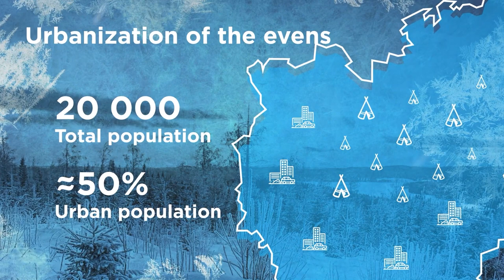Yakoutie, Russie : La vie des éleveurs de rennes nomades dans le Grand Nord | Documentaire de survie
La Yakoutie est une région située dans le Grand Nord de la Russie, où se trouve le pôle du froid. Elle est connue pour avoir les températures les plus basses du monde : en hiver, elles peuvent atteindre -70C. Elle abrite également des peuples autochtones qui pratiquent depuis longtemps l'élevage de rennes : les Evens sont l'un d'entre eux. Ils m'ont accueilli dans leur campement nomade, où j'ai passé une nuit dans une tente et rencontré les chiots les plus mignons (qui se sont avérés plus dangereux que les ours et les loups !).

Si vous avez aimé cette vidéo, partagez-la sur Reddit et sur d'autres plateformes de médias sociaux!

Salut les gars! Je m'appelle Ilya, je suis un journaliste russe et le fondateur de divers projets d'embellissement urbain à Moscou et dans toute la Russie. Il n'y a rien au monde que j'aime plus que les voyages. Sur cette chaîne, je ferai de mon mieux pour vous donner un aperçu impartial de la vie dans différents endroits du globe.

Horodatage :
00:00 Je suis Ilya Varlamov et c'est ma première vidéo en anglais - un voyage en Yakoutie.
01:41 Se préparer aux températures arctiques
02:14 Se sentir comme le Père Noël
02:54 Les vêtements qui aident les Evens à survivre aux rigueurs de l'hiver
05:03 Connexion avec le monde extérieur
07:39 Pourquoi l'État a-t-il besoin de rennes ?
08:40 Des chiots incroyablement mignons
09:15 Certains chiens sont plus dangereux que les prédateurs
10:36 Combien coûte un renne ?
11:52 La chasse
13:00 Régime alimentaire traditionnel des Evens
13:42 Les Even se déplacent vers les villes
16:14 Coutumes et traditions
18:35 Une jeune Yakoutienne et son histoire
20:21 Concours d'Elon Musk
21:42 Technologie et peuples autochtones
22:43 La culture indigène à l'ère de la technologie moderne
24:14 La routine quotidienne des Evens
25:01 Coronavirus
25:48 L'air frais et les herbes aident
26:37 Les autochtones sont-ils satisfaits de leur vie ?
27:34 Comment prendre une douche en hiver ?
27:59 Les étendues blanches de neige
29:22 La clé du bonheur d'Evens